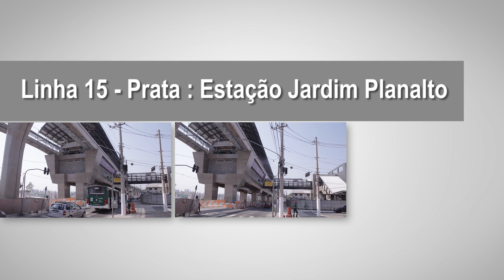Obras Linha 15-Prata - Setembro/2017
Vídeo de acompanhamento das obras da Linha 15-Prata - Setembro / 2017